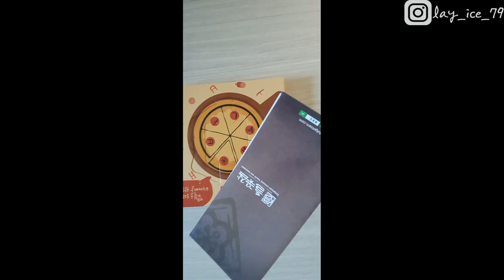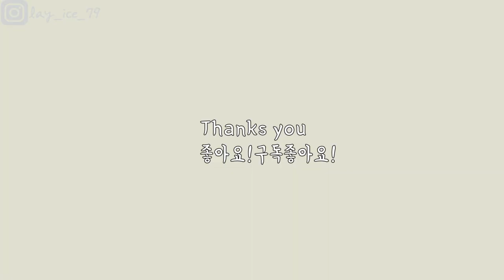들꽃잠 피자찜질팩 volg 40대일상 hotpack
올만에 왔죠
건강을 지키려고 운동중이라 이제야
찜질팩인데요 황토염색에 피자모양 피자팩이에요
너무 좋아서 소개해드려요

RONY Blog